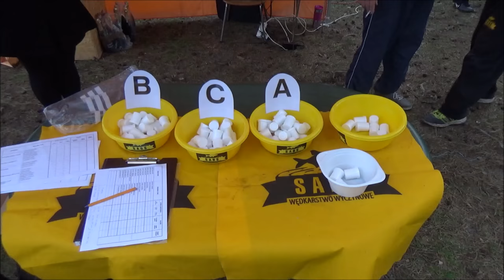Puchar Grand Prix Zaprzyjaźnionych Kół Zalew Zemborzycki 2017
Spławikowe Grand Prix Okręgu PZW Lublin, Puchar Grand Prix Zaprzyjaźnionych Kół Zalew Zemborzycki – 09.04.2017 Zalew Zemborzycki ORGANIATOR: Mivardi Ryba Bełżyce oraz Koło PZW Lublin Haczyk
Zawody odbyły się dziś 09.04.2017 r. na Zalewie Zemborzyckim.